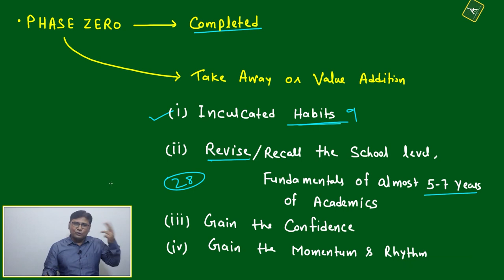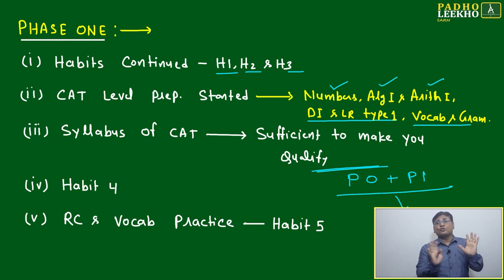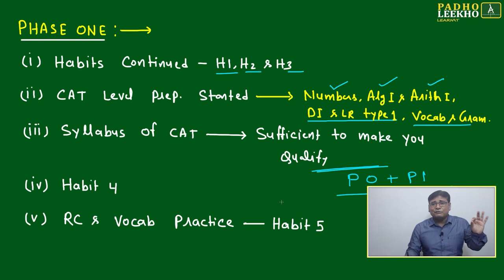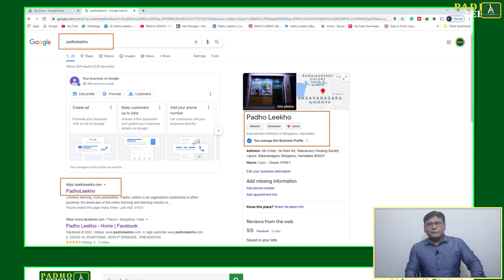PHASE ONE PREPARATION || CAT 2023 || KUNDAN KUMAR || BEST CAT/MBA ONLINE PREP